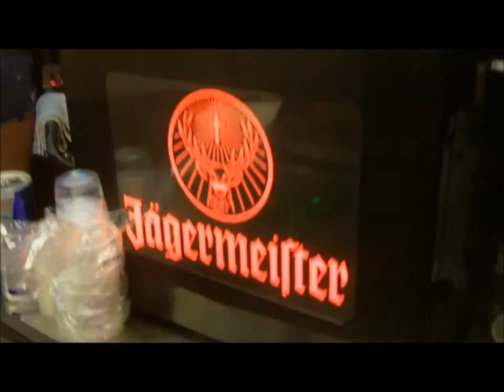Dixie Roadhouse - Jagermeister Party 1000 Free Shots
Southwest Florida's #1 Nightclub teams up with Jagermeister for one big toast!